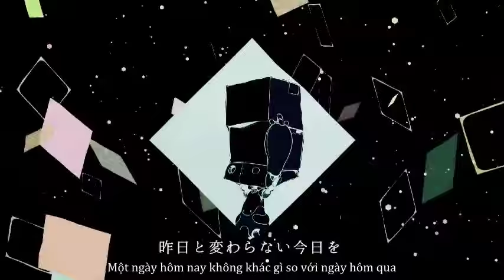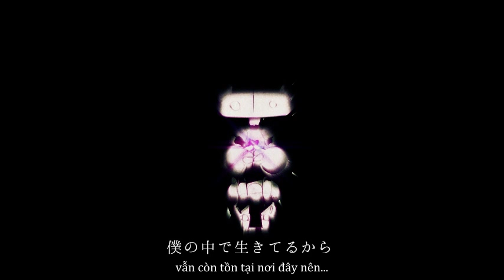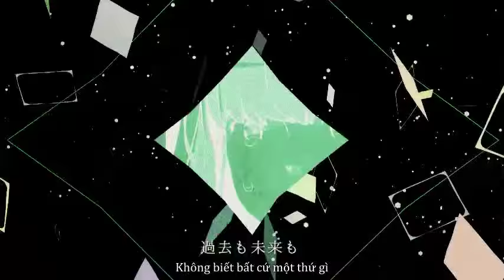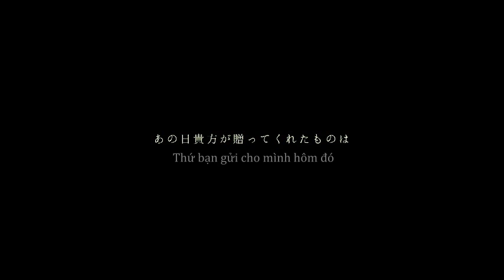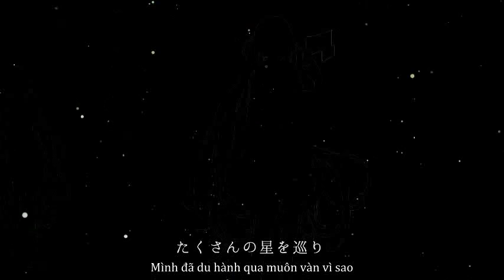【AST】 Mirai Deribarii (Future Delivery) ／ marasy feat. Hatsune Miku 【Vietsub】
Bài này là bài hát chủ đề của manga dịch sơ ra là ”Vận chuyển tương lai – Asimov nhỏ bé và cái thứ màu xanh bị lãng quên” (Mirai Delivery – Chiisana Asimov to Midori no Wasure Mono) nói về một cô bé và con robot đi du hành với nhau kiếm Miku.

Future Delivery

Vietsub bởi Athena SubTeam

(Theo dõi trên Fanpage để nhận link download)